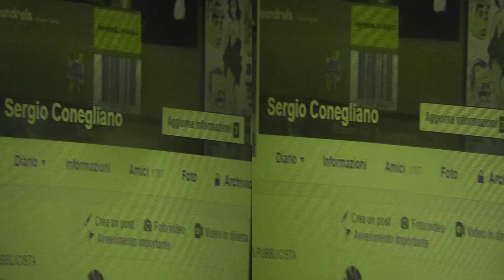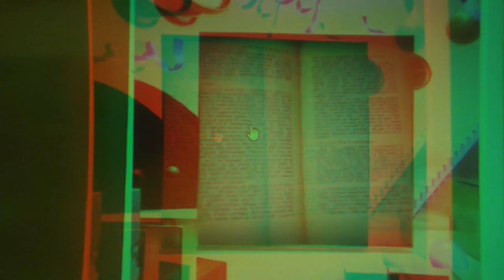paraTutorial SideBySide To Anaglyph 3D [by Sergio Conegliano]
thru  Huawei P8 lite|BloggieSony and MAGIX video deluxe 17 Premium